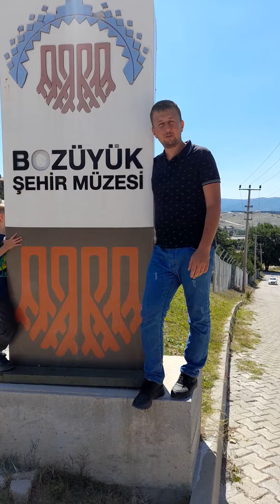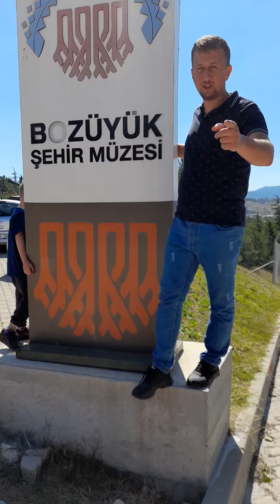Bozüyük İlçemizi tanıtıyoruz / Bilecik - Bozüyük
- Bozüyük Şehir Müzesi
- HamzaBey Türbesi
- Kumral Abdal Türbesi
- Savcı Bey Türbesi
- Kamuran Gazi Türbesi
- Metristepe Zafer Anıtı
- Doruk Şehitliği
- İnönü Şehitliği
- İntikam Tepe Şehitliği
- Erikli Köyü Tabiat Parkı
- Atatürk Köşkü
- Türbin Piknik Alanı
- Kasımpaşa Cami ve Aşevi
- Alınca Şehitliği

Bozüyük, Bilecik ilinin bir ilçesidir. İlçe olarak Türkiye'deki bazı illerden büyük olan nadir ilçelerden biridir. Bu ilçe, Bilecik ilinin ekonomik, sosyal, siyasi kalbi konumundadır. İlçe adını 1890 yılında İstanbul – Ankara demiryolunun yapımı sırasında keşfedilen Bozüyük Höyüğünden almaktadır.